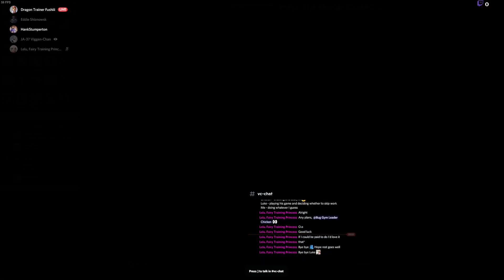Luke, the halo girlfriend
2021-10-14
11-41-31
haloreach 895

IGFF High Sens, Unearthed
w/ Lelu5360, Eddie Shiznowsk

This is the community I and many others in the videos I post call home. We have daily game nights, movie sessions, giveaways, and overall just enjoy some fun banter. This server is over 4 years old and growing a little day by day. Check it out!